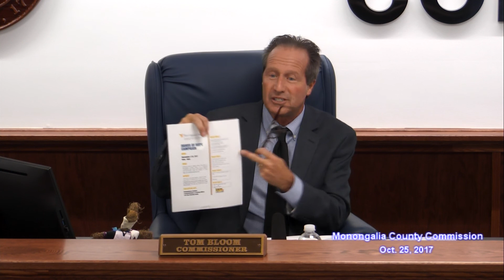Monongalia County Commission Oct. 25, 2017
Monongalia County Commission meeting Wednesday, Oct. 25, 2017, Morgantown, WV.